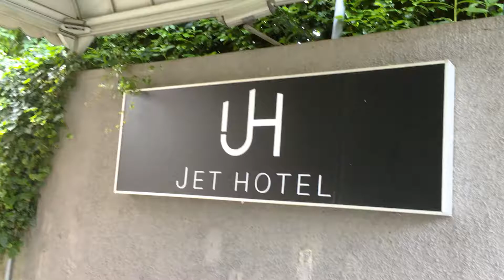dogs|itaiy|Sandhya's kitchen and vlog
ඔයාලට ගොඩාක් ස්තුතියි මගෙ විඩියො බැලුවට